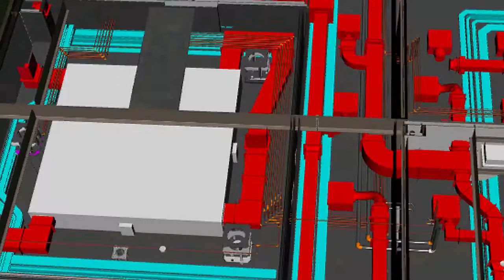Our Ladys Children Hospital Crumlin Flythrough